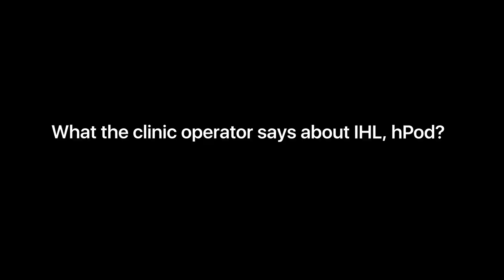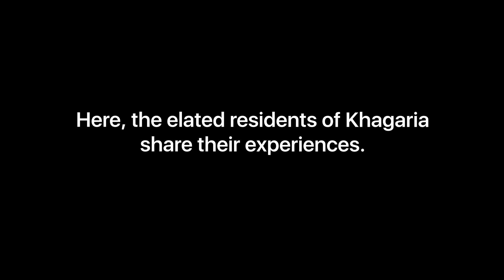IHL Digital Health Centre in Khagaria District, Bihar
India Health Link (IHL), in its noble mission to provide primary and preventive healthcare services to the remotest part of India, has teamed up with Apollo TeleHealth for doctors consultation to reduce the burden of non-communicable diseases (NCDs) in the country. In this initiative to strengthen the human-centric preventive healthcare screening ecosystem in India, IHL has recently installed its award-winning, Made-in India, self-help and walk-in health kiosk – ‘hPod’ in Bihar’s Khagaria.